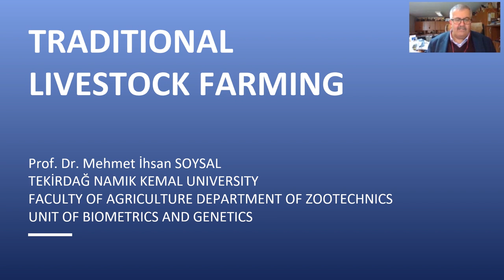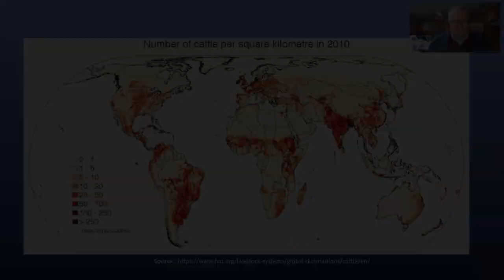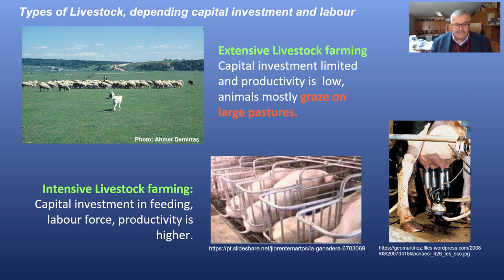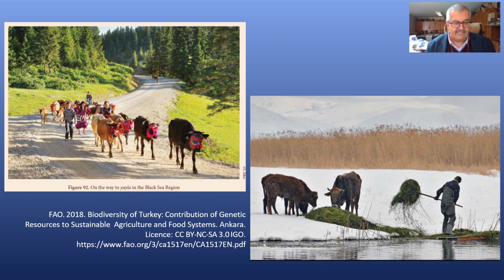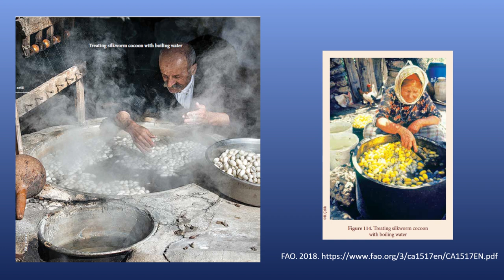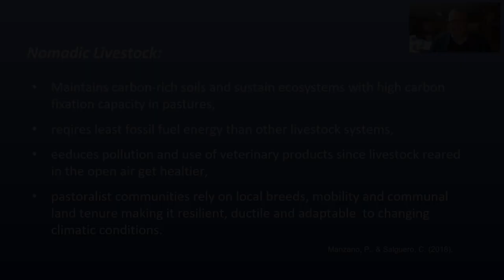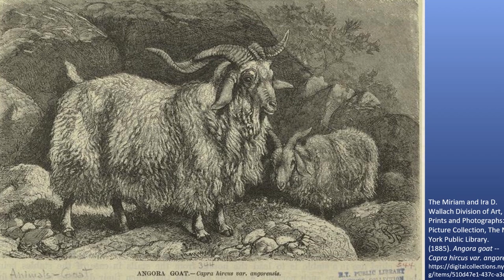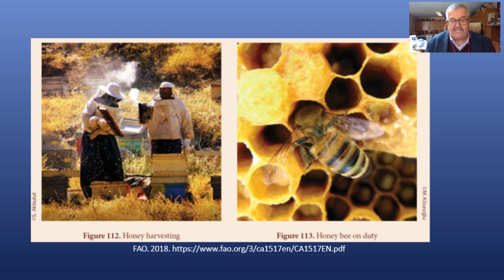5.3. Integrated Crop Animal Farming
LECTURER: Mehmet İhsan Soysal